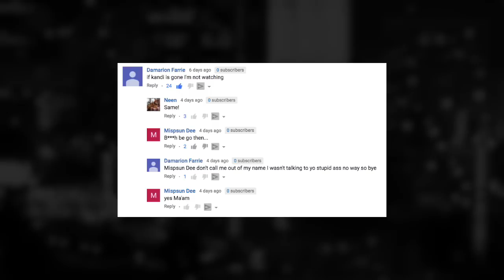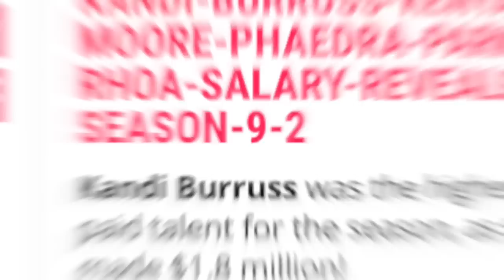Kandi Spills The Tea on RHOA Season 10 RUMORS 😱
Formerly a member of R&B group Xscape, Kandi Burruss moved on to become one of the stars of “The Real Housewives of Atlanta.” She promises a little drama between herself and NeNe Leakes in the show’s 10th season, and also talks about  an epic Xscape comeback tour and her Atlanta restaurant, Old Lady Gang.Xscape

Are you excited about what’s to come of the new season of The Real Housewives of Atlanta?